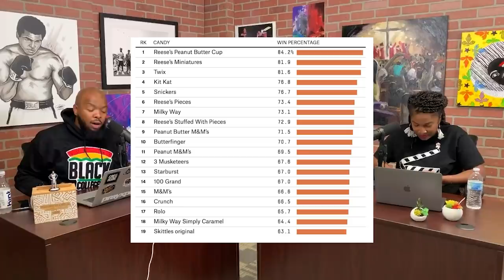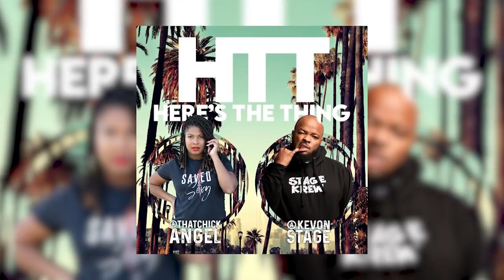ZOOM MEATING PEEN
00:00 Keep Your Distance This FRIDAY
01:41 Kevin won an argument against Melissa
08:37 Zoom Meat-ing22:
01 11-Year-Old Dating in the DMs
33:40 Top 5 Halloween Candies
1:02:14 Black Community vs. Jaden and Willow Smith